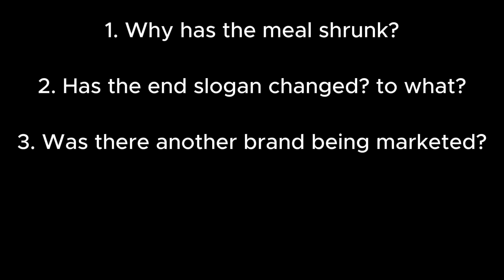Product Life Cycle - The rebranding and evolution of KFC's commercial 1968 - 2016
The product life cycle has five stages starting from R&D and finishing with Decline. This is a case study for GCSE Business to present in a classroom setting or as a homework. I have put together a string of adverts from 1968 to 2016.  At the end of each advert there are some questions to prompt discussion. There are 4 adverts in total.